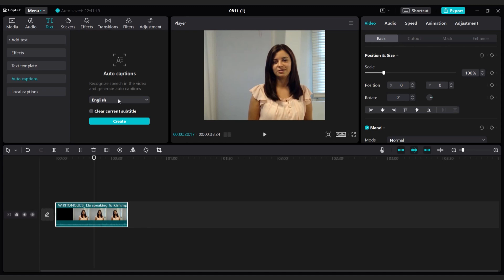How to Add Captions in CapCut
Learn how to add captions to your videos in CapCut with this straightforward guide. Follow these steps to make your content more accessible and engaging.